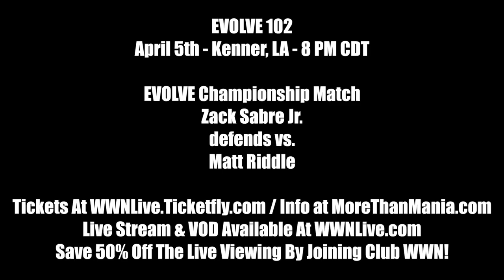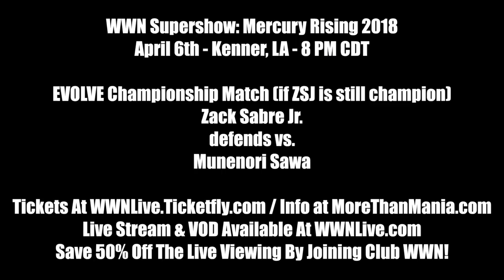EVOLVE Mini-Doc: The Art of Submissions by ZSJ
EVOLVE Champion Zack Sabre Jr. discusses the art behind his submissions in this EVOLVE Mini-Doc. What unique submissions will we see from ZSJ as he defends the EVOLVE Championship against Matt Riddle at EVOLVE 102 on April 5th, 2018 and Munenori Sawa at the WWN Supershow: Mercury Rising 2018 on April 6th, 2018? Find out by joining us in person at the WWNLive Experience 2018 in Kenner, LA or watching live and on demand

for info on all the WWNLive Experience events in New Orleans including EVOLVE, PROGRESS, Beyond Wrestling, Matt Riddle's Bloodsport, Joey Janela Spring Break II, WWN Supershow, SHIMMER, WWN Style Battle and Kaiju Big Battel.